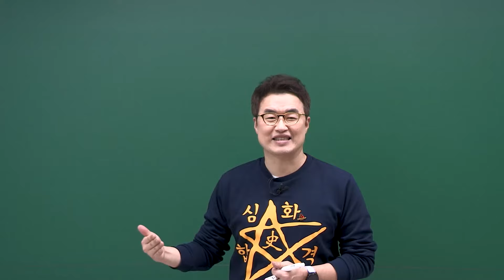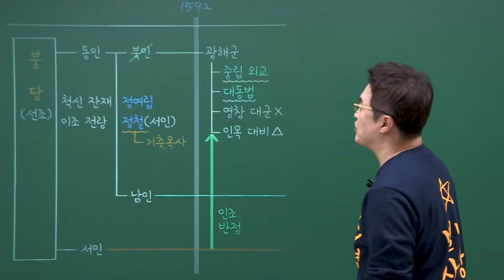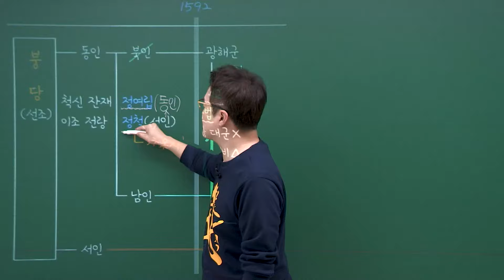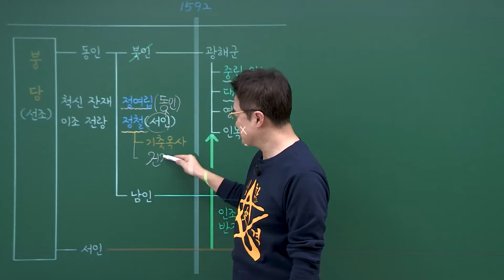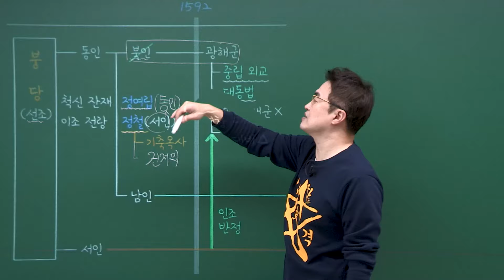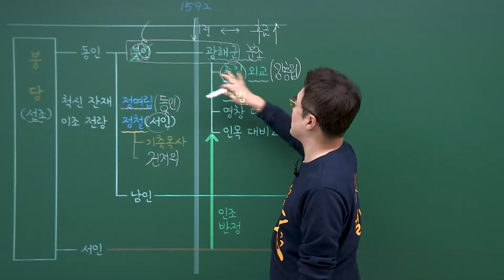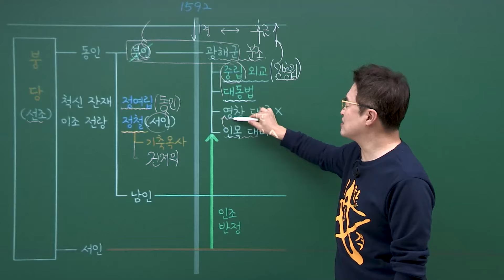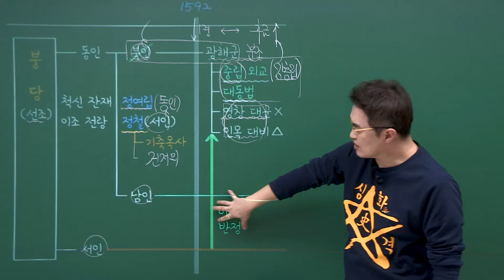[심화별개념5]_ 22-1 붕당정치의 전개/ 22강 조선 후기(정치)｜한국사능력검정시험 심화 PT 닭가슴살